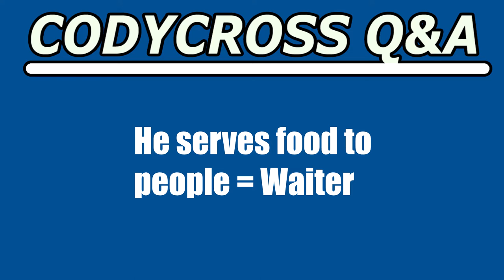He serves food to people (CodyCross Crossword Answer)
He serves food to people answer